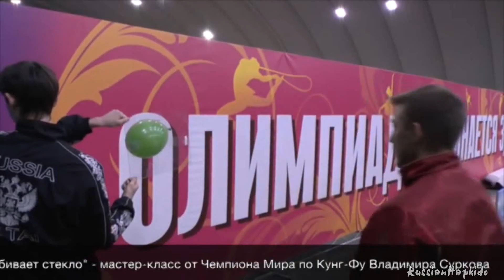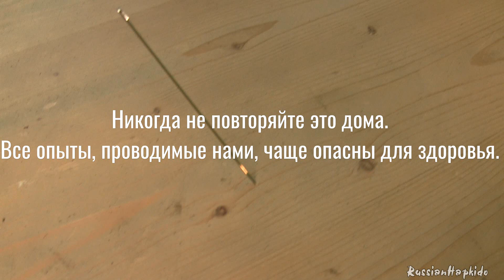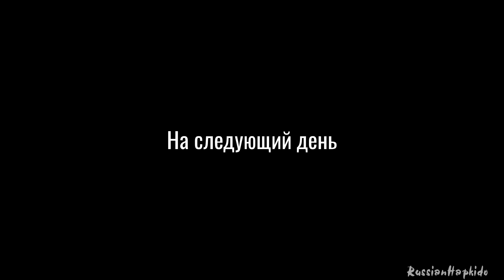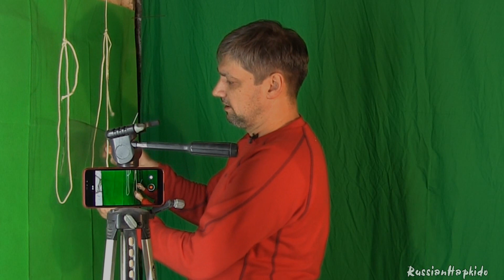[hackmyth] Игла протыкает стекло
Если кто хочет помочь моему каналу, то можете помочь через сервис Бусти
Если кто в Европе, то лучше отправлять помощь прямо на счет
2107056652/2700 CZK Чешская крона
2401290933/2010 EUR Евро в Чехии
Евро из-за границы:
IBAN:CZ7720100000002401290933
BIC/SWIFT:FIOBCZPPXXX